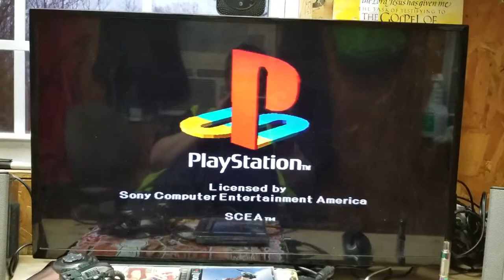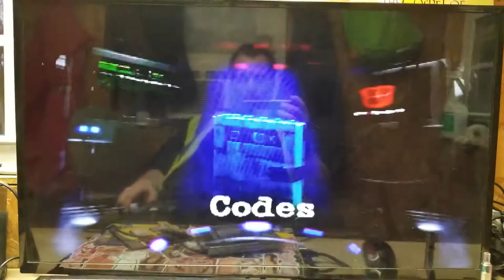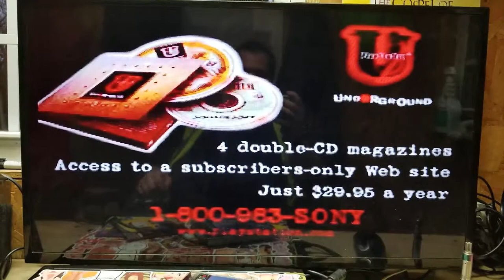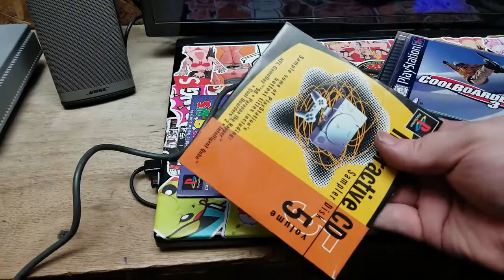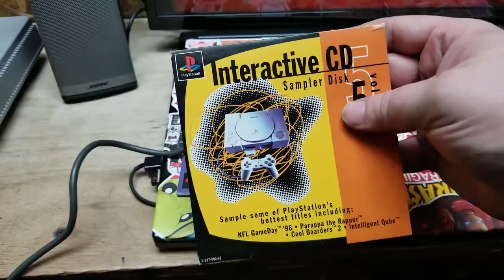Year 5 Week 26 " Retro Gaming and Changing Tastes in food."